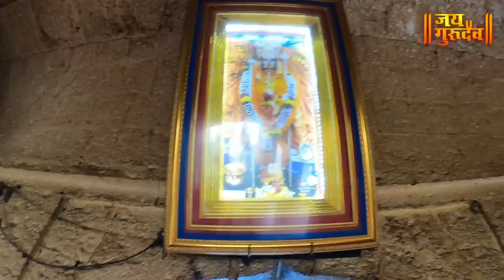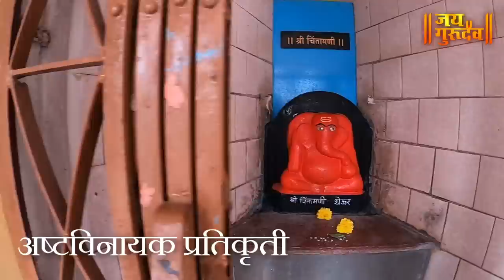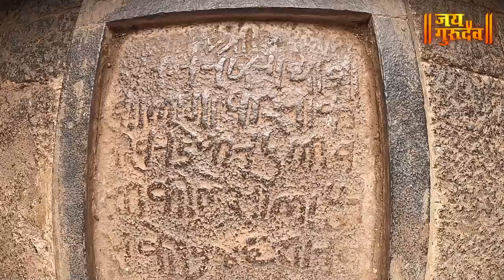आश्चर्य चकित करणारे श्री रेवणसिद्ध स्वयंभू स्थान in explorewithjaigurudev REVANSIDDHI MAHADEV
explorewithjaigurudev आज आपण बघणार आहोत रेणावी गावा मधील आश्चर्य चकित करणारे श्री रेवणसिद्ध स्वयंभू स्थान. सर्वांनी ही माहिती जास्तीत जास्त लोकांना शेअर करून सर्वांना त्याचा लाभ घेता यावा ही इच्छा 🙏🏻HAR HAR MAHADEV🙏